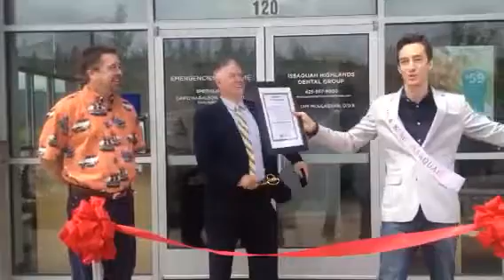King Nathan of Issaquah!